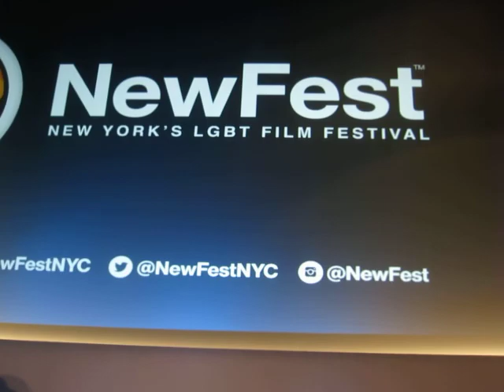My Son Is Gay in India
Anil Saxena discussed "My Son Is Gay" after it's Newfest Premiere in NYC. It tells the story of a young man in India who comes out, finds love but faces rejection by his most-beloved traditional Mother.